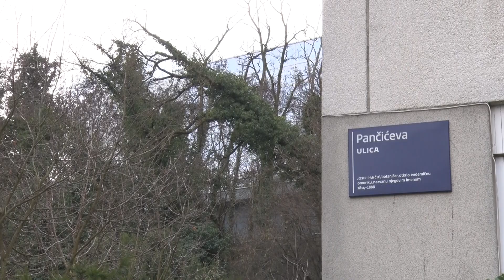BUNT PROTIV SPALIONICE INFEKTIVNOG OTPADA NA REBRU: Iznimno štetan projekt za tisuće ljudi?